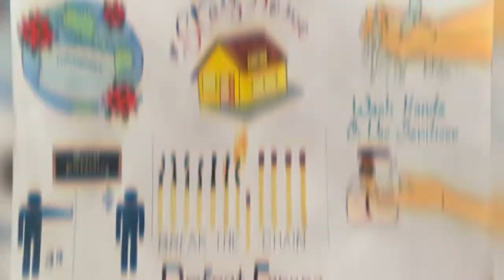How Safe Is Online Delivery During Lockdown?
Online delivery of essential items is very important right now. It provides us with all the essential things that we need to keep our daily life going well in these hard times. Online shopping may seem easy but there are a lot of people involved to get the package at your doorstep. Ensuring safe delivery of your products is vital.

Flipkart, Amazon and Myntra have taken drastic measures to keep up the good work. In this video you will find some of the important highlights of how online services and deliveries are being carried.